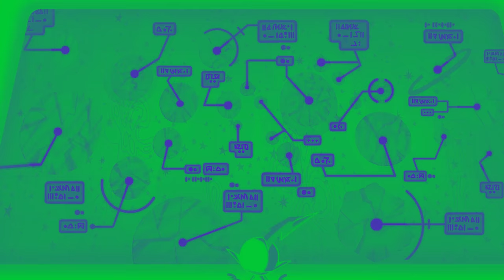Alien I'm the Bad Guy